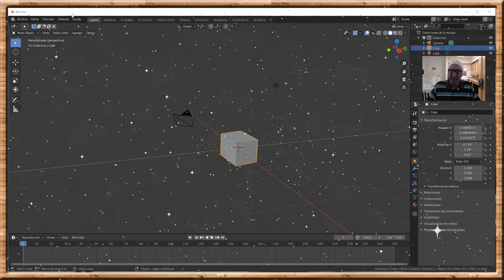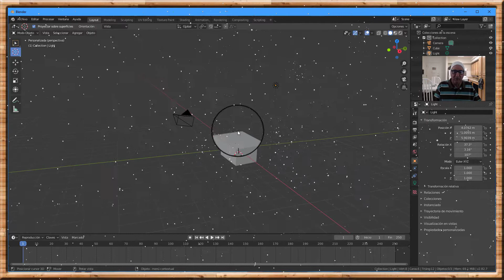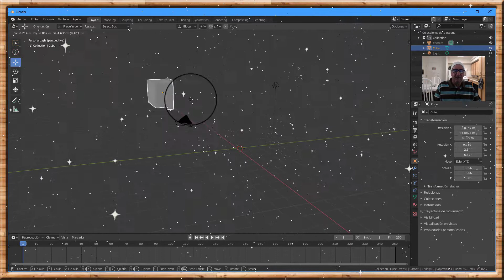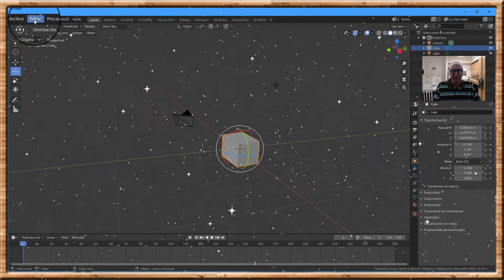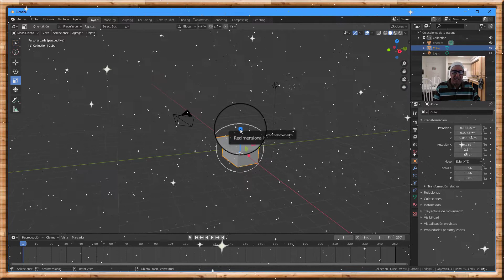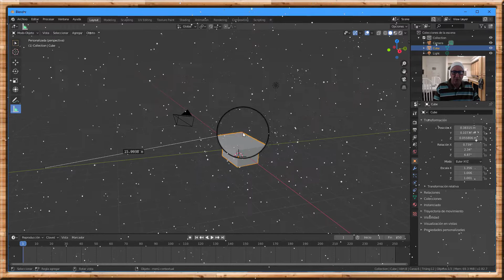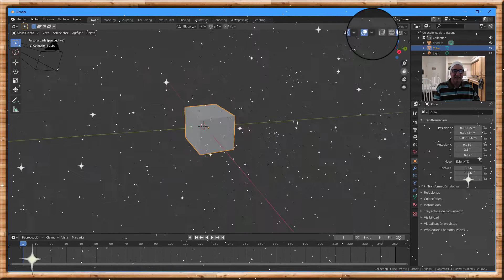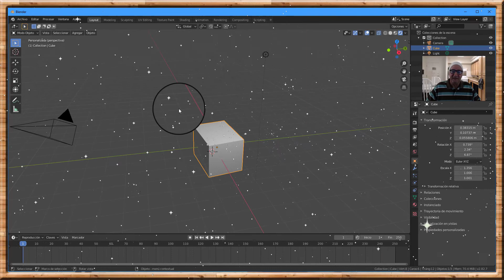BLENDER 2 82,COMO NAVEGAR LA VENTANA GRAFICA,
LA PRIMERA COSA QUE USTED NECESITA SABER
BLENDER 2 82,HOW TO NAVIGATE THE GRAPHIC WINDOW,
THE FIRST THING YOU NEED TO KNOW,